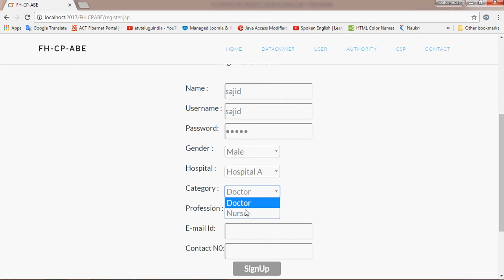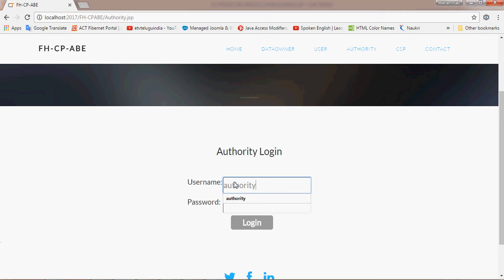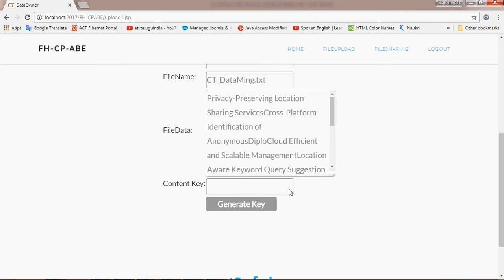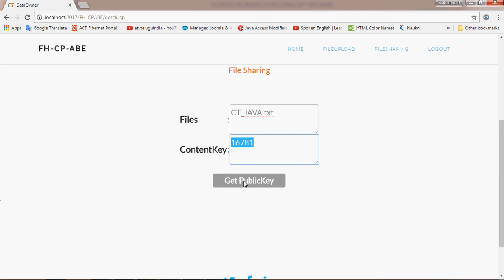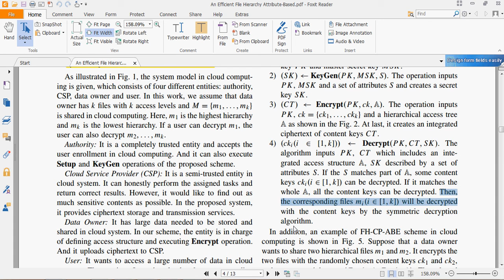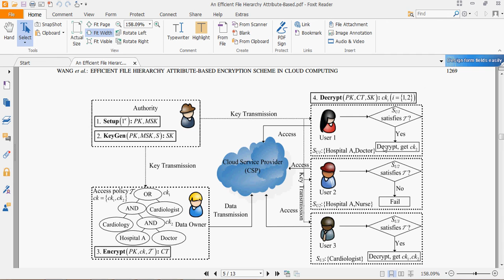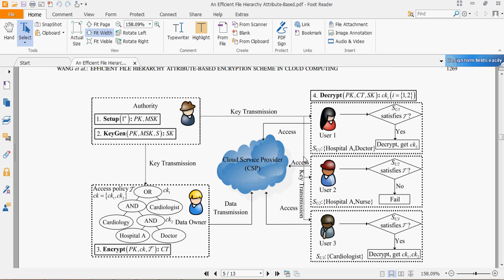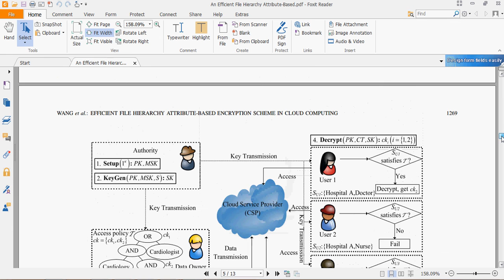An Efficient File Hierarchy Attribute-Based Encryption Scheme in Cloud Computing